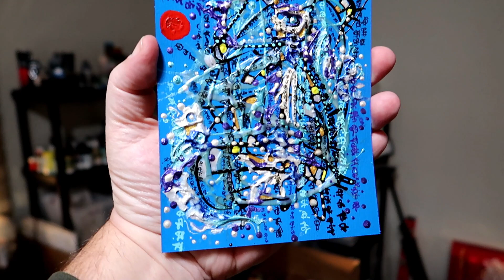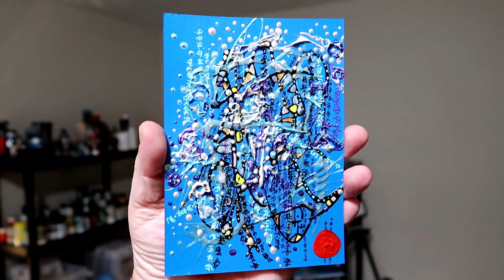Knowledge of Higher Worlds Paintings Alien Art Set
Starting August 2024, one of our random YouTube subscribers will be chosen to receive an original Signed 3D painting 7x10 in 17.78x25.4 cm, 3D glasses and a signed letter about the painting. A New Drawing Every Month starting in August 2024 for an original 3D Signed painting, 3D glasses and a personal letter mailed directly to you.